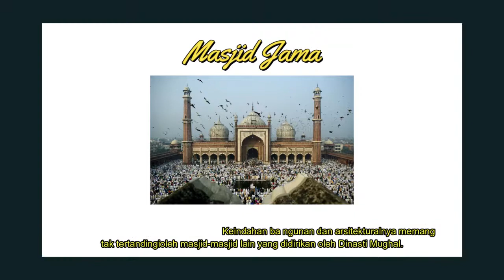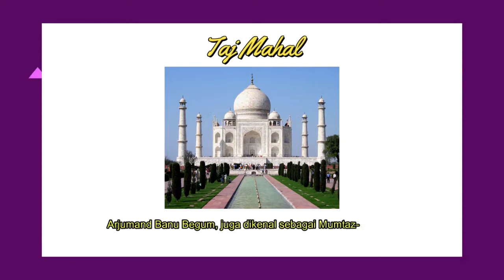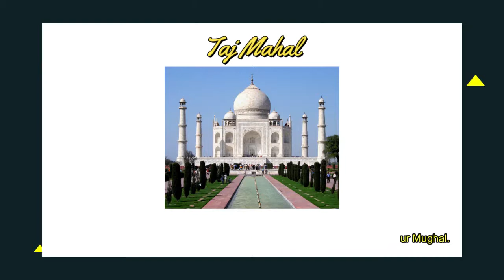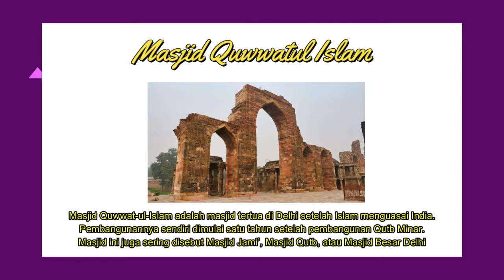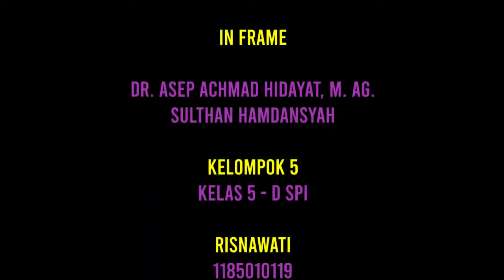SEJARAH ISLAM DI NEGERI HINDU- INDIA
Video ini berisi tentang bagaimana proses masuknya Islam di India, dan bagaimana pula jejak-jejak proses Islamisasinya.Video ini berisi perbincangan tentang proses masuk dan jejak Islam di anak Benua India bersama Dr.Asep Achmad Hidayat, Sejarawan UIN Bandung.